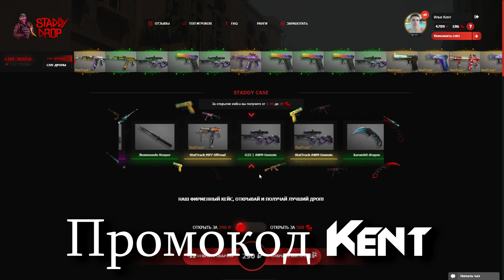ДЕВУШКА ПРИЗНАЛАСЬ В ЛЮБВИ ВО ВРЕМЯ ДУЭЛИ В STANDOFF 2